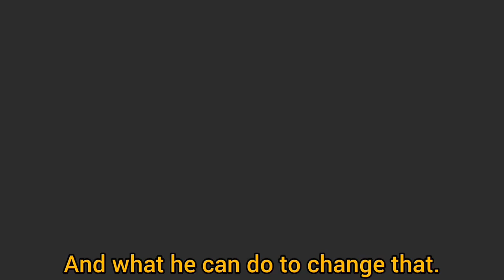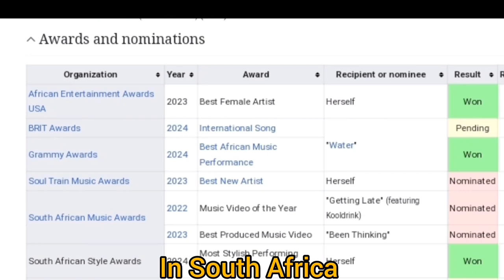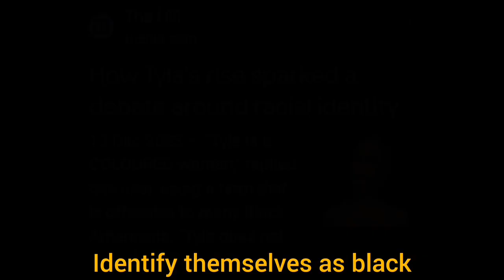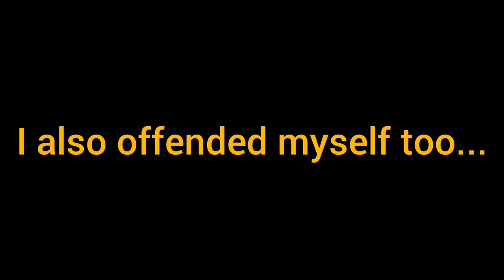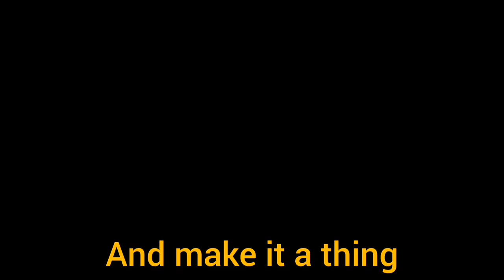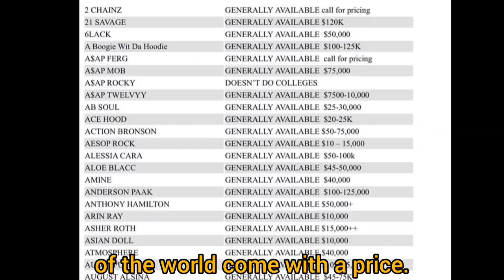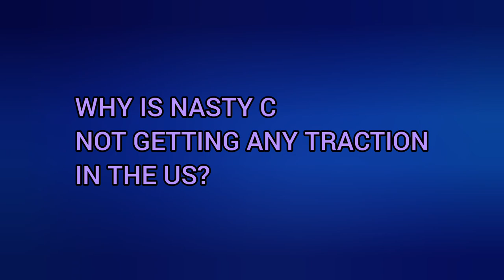Why Nasty C struggles to succeed In AMERICA!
In this video we are discussing Nasty C and his dream of making it big in the competitive US music market and it's taking him long to Break into the scene.

A lot of music fans have been debating about whether or not Def JAM is failing nasty c and I clearly have my own opinions as a fan of his.

So let's conversate and debate. ❤️

Background music